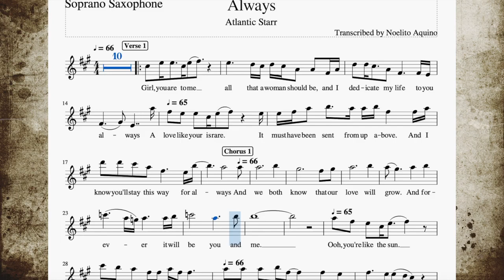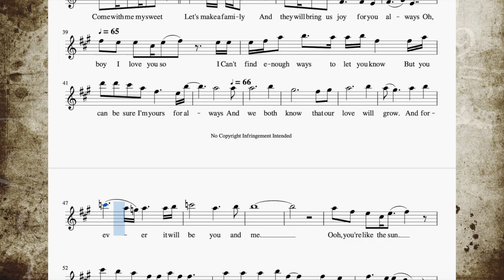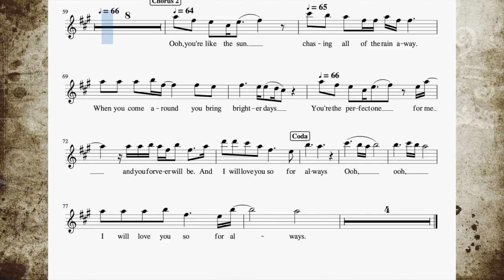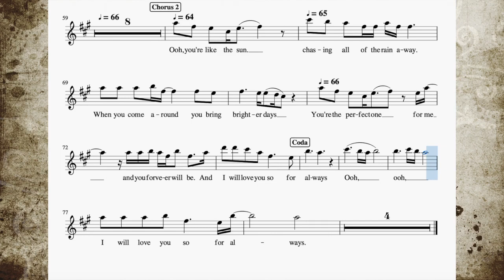Partitura (Always) Tenor